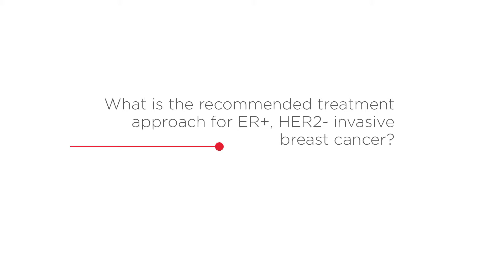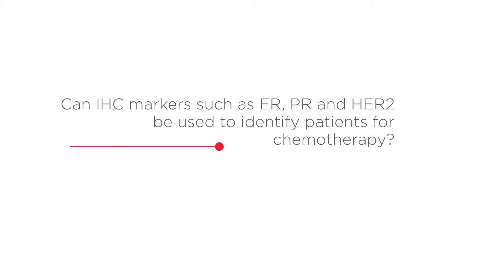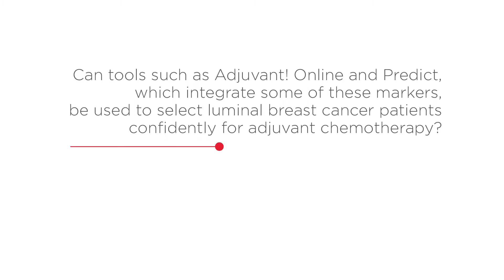Adjuvant therapy for early stage ER-positive, HER2-negative invasive breast cancer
Hope S. Rugo, MD, of UCSF Helen Diller Family Comprehensive Cancer Center, San Francisco, CA, shares her experience on the recommended treatment approach for oestrogen receptor (ER)-positive, HER2-negative breast cancer patients.

Prof Rugo comments on the expected benefit of adjuvant chemotherapy and endocrine therapy in luminal breast cancers and mentions that one of the greatest challenges is to understand the heterogeneity of the tumour.

She also comments on the use of criteria, such as tumour grade and size, to select patients for adjuvant chemotherapy as well as the usage of immunohistochemistry (IHC) markers, such as hormone receptor markers, to identify patients for chemotherapy.

Finally, she speaks about tools, such as Adjuvant! Online and Predict, and debates if these tools could be used to select luminal breast cancer patients confidently for adjuvant chemotherapy.

This content is supported by Genomic Health, Inc.